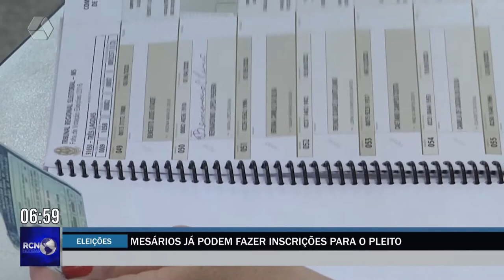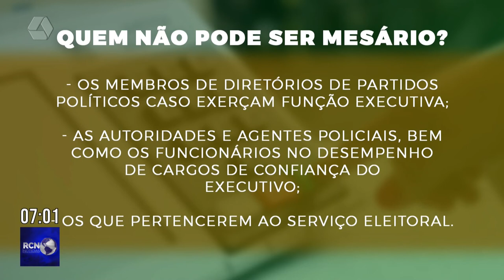Mesários voluntários já podem fazer inscrições para participar das Eleições 2022